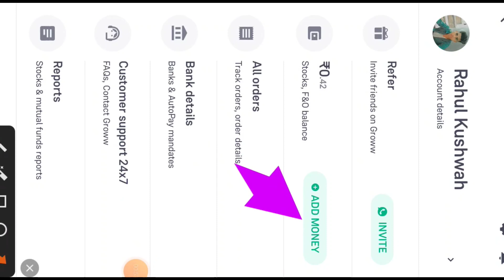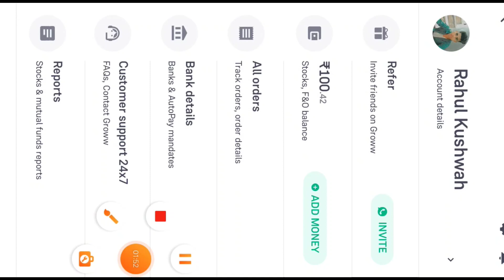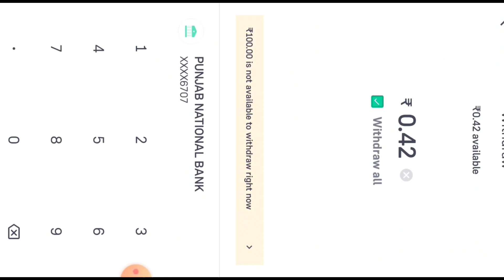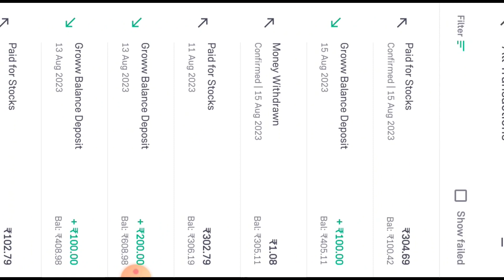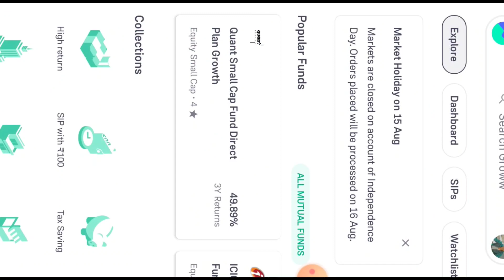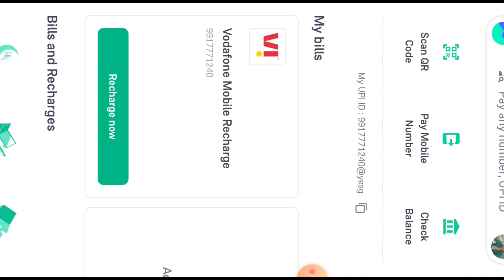Groww App से पैसे कैसे निकाले 2023 (Withdrawal करे) groww app ka use karke pese kese kamaye